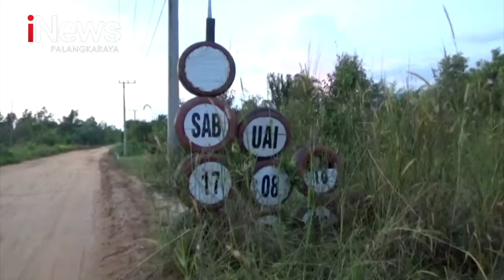PANGKALAN BUN, WARGA MEMBUAT SENDIRI MINYAK GORENG BERBAHAN BAKU KELAPA